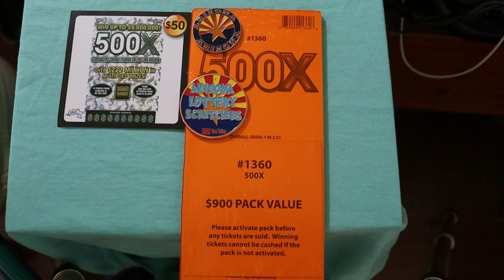💥$50💥500X FULL BOOK💥THIS WEEKEND💥😎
18 tickets, 3 sessions, this Friday, Saturday and Sunday!!! 🙏🎯